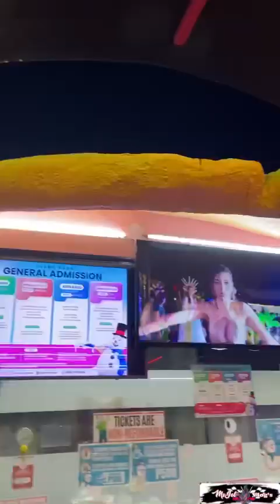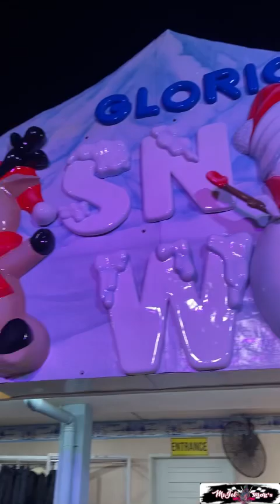FANTASY LAND RIDES IN DAPITAN CITY with my HUSBAND😅 SUMAKAY KAMI NG ROLLER FOASTER BEH🥹🤣